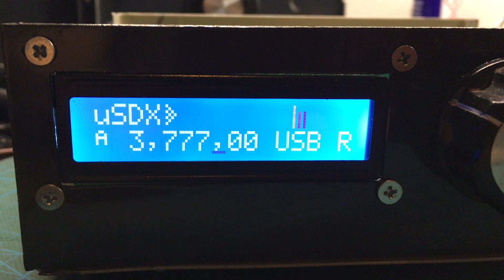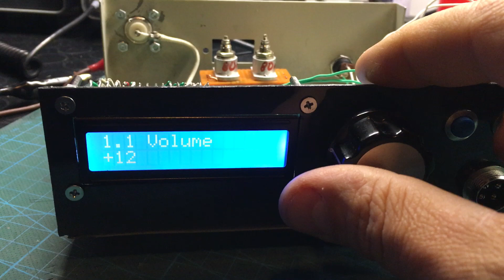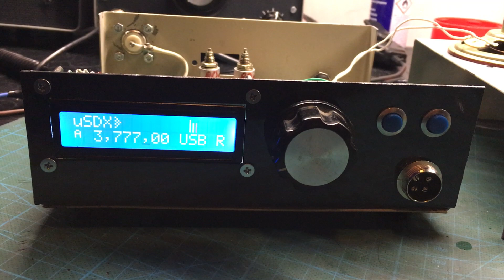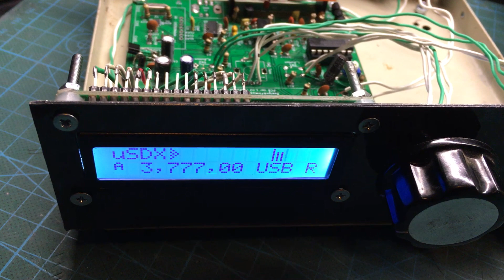uSDX QRP Transceiver ..